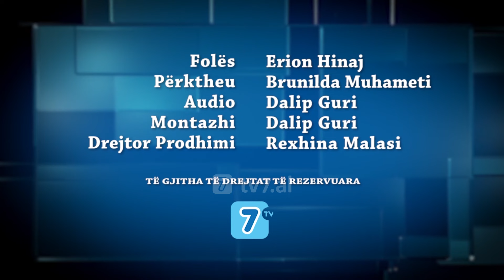Dr. Charles Stanley - Durimi, thelbësor për të provuar më të mirën e Perëndisë, Pjesa 4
Kur mendoni për jetën tuaj dhe mendoni për sfidat me të cilat përballeni, duhet të mbani mend që tashmë keni marrë fuqinë e Frymës së Shenjtë që të jetoni dhe përballeni me çdo situatë, me çdo rrethanë në jetë. Por, kur mendoni për jetën tuaj dhe mendoni për gjërat me të cilat përballeni, a do të thoshit se jeni person i duruar?